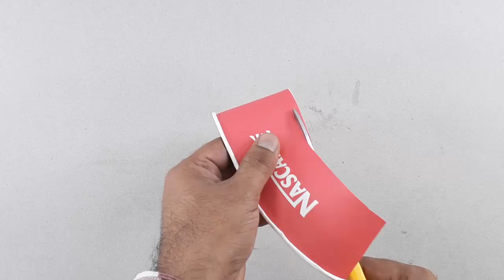3 BEAUTIFUL FLOWER VASE OUT OF WASTE PLASTIC BOTTLE REUSE | BEST OUT OF WASTE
plastic bottle craft ideas best out of waste DIY arts and crafts how to # how to make # Life hack plastic bottle reuse idea

plastic bottle craft ideas DIY arts and crafts plastic bottle reuse idea how to # how to make # Life hack craft projects diy home projects homemade carft projects best out of waste Designer idea home decorating idea best out of waste projects plastic Bottle reuse idea

Don't throw Plastic Bottle. There're so many unbelievably helpful DIY things & craft you can do with them!friends Today I am going show here,how to make Unique helpful DIY things out of Plastic Bottle,Plastic Bottle craft idea,unbelievably helpful DIY,best out of waste crafts idea of Plastic Bottle.